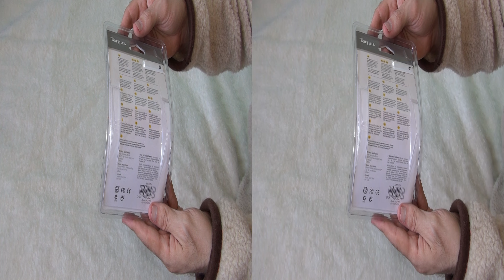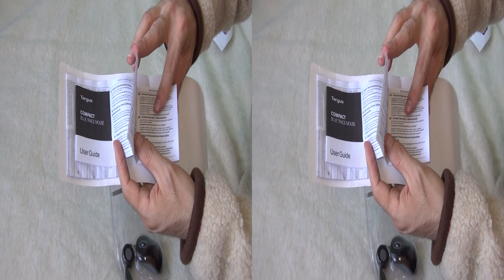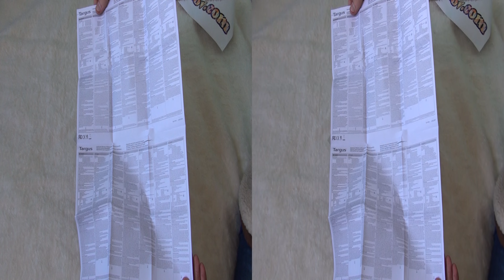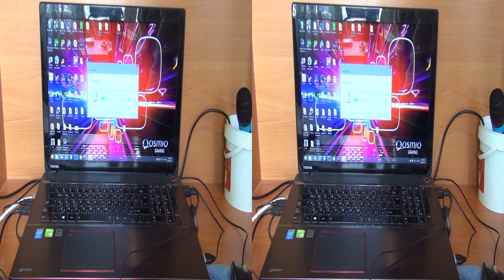Unboxing and test of Targus Compact BlueTrace Mouse AMU75EU in 3D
Unboxing and test of Targus Compact BlueTrace Mouse in 3D. After unboxing of the mouse, it is tested on Toshiba Qosmio X70-A-12X laptop with Windows 8.1. Article unmber is AMU75EU.